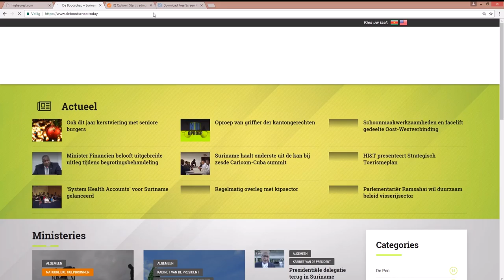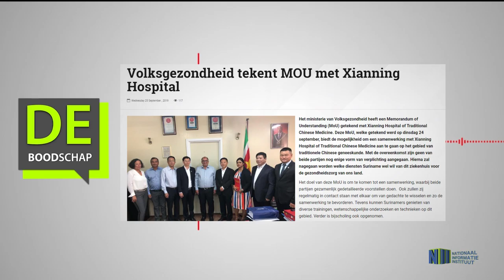Volksgezondheid tekent MOU met Xianning Hospital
Hier de link van het bericht: "Volksgezondheid tekent MOU met Xianning Hospital"